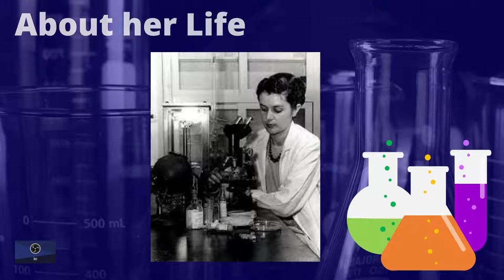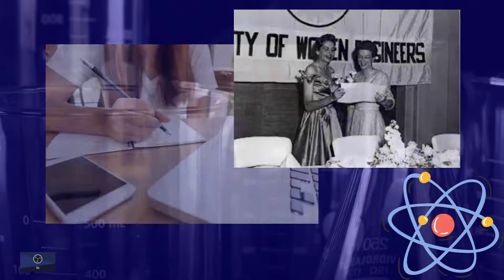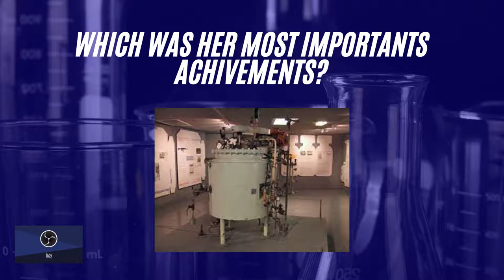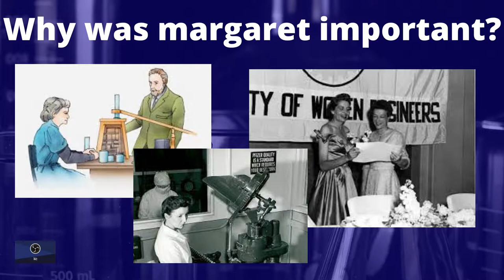Margaret Hutchinson Russeau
Chemical Engineer